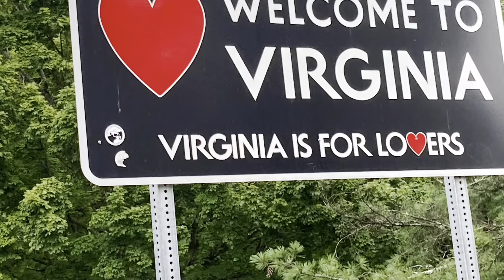Good News From The Doctor Today